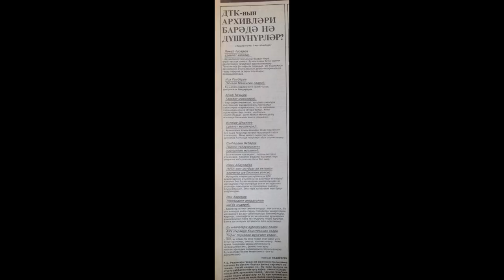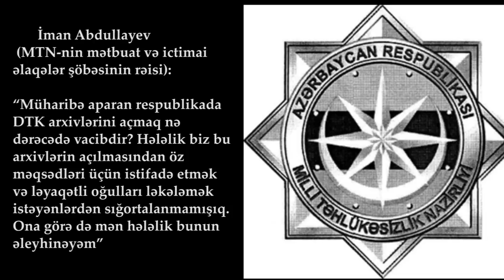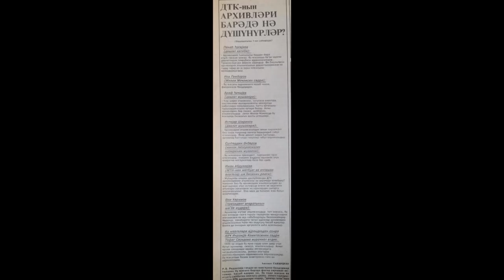"KQB" arxivləri açılsın? Kim "hə" dedi, kim "yox"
Bir zamanlar dövlət hakimiyyətində yüksək post tutan şəxslərin "KQB" arxivləri barədə maraqlı açıqlamaları

Digər internet ünvanlarım

Videonu bəyənib, abunə olsanız və paylaşsanız sizdən yerdən göyəcən razı qalaram